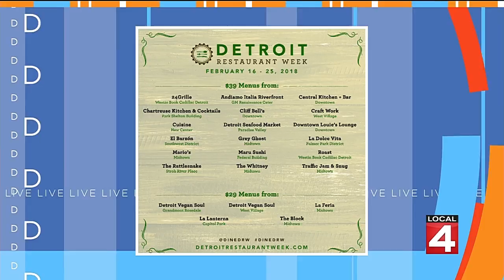Live in the D: Homegrown Beauty Business Finds Success